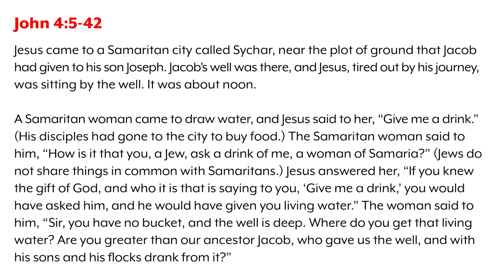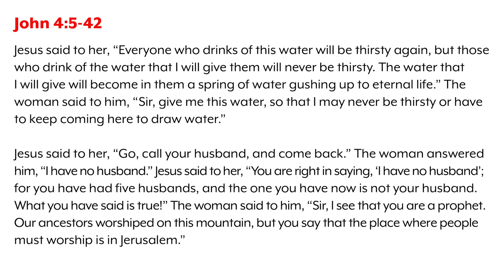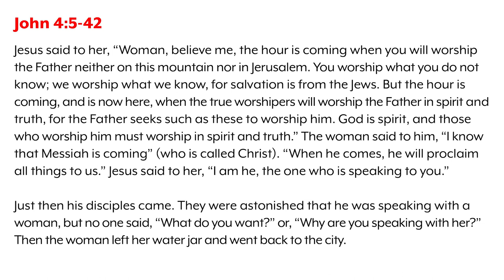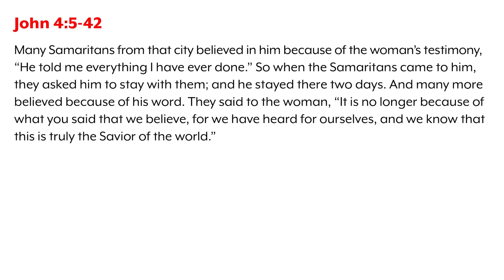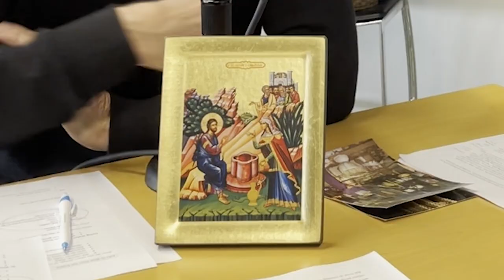#84 Rev’d Up for Sunday | "Living Water" John 4:5-42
John's passage about the woman at the well illustrates a love for Jesus that breaks down barriers. Peter Walsh and Elizabeth Garnsey provide an in-depth look at this story of insiders, outsiders, seekers, and the marginalized woman who became the first to proclaim Jesus as Messiah.